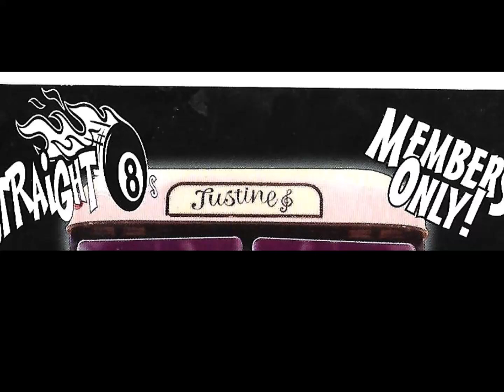Straight 8s ,,, Justine ,,, 1984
Dave Jacobs ,,, vocals , guitar Victor O Neill ,,, guitar vocals Graeme Thomas ,, bass Wayne Marx ,,, drums